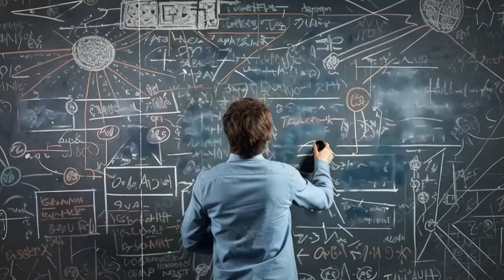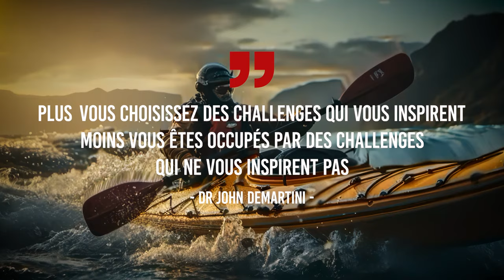Comment rester centré et aligné lorsque notre entourage n'est pas stable ?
Vous sentez que votre entourage n'est pas stable et vous percevez que cela vous retient dans l'atteinte de vos objectifs ? Votre environnement vous rabaisse et vous ne vous autorisez pas à être qui vous souhaitez être ?

Découvrez dans cette vidéo nos clés pour rester centré et aligné malgré un environnement instable.